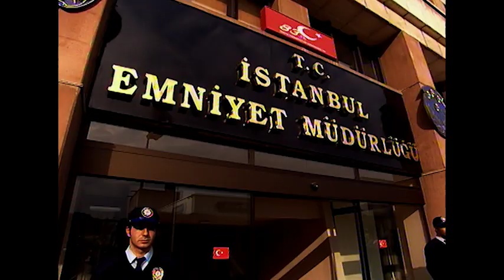Arka Sokaklar - Zeynep'le Murat'ın Bebek Didişmesi | 109. Bölüm